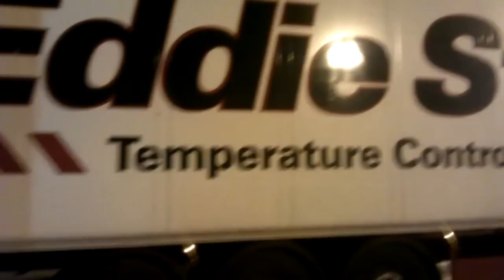New Year Special - Eddie Stobart Scania G-Series "Whitney Michelle"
Hey everyone, first off happy new year to you all. So in this video, I take a look at the Eddie Stobart Scania G-Series "Whitney Michelle" which was delivering to Tesco in Congleton, Cheshire. As you will see, this truck was pulling an Eddie Stobart temperature controlled distribution trailer